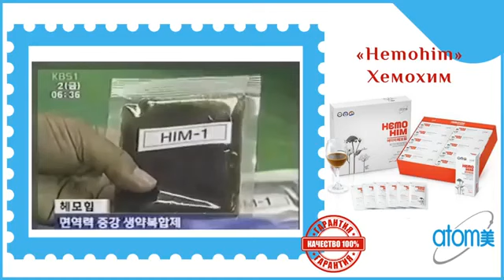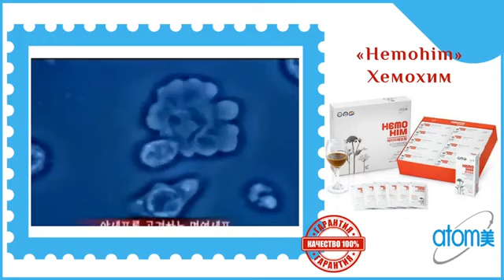ХемоХим - препарат повышающий иммунитет. Продукция корейской компании ATOMY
🌏ATOMY (АТОМИ)  - это глобальный клубный интернет-магазин с партнерской программой, действующий в 79 странах мира.

Для того, чтобы совершать покупки в интернет-магазине ATOMY или вести бизнес, Вам нужно зарегистрироваться на официальном сайте, предварительно заполнив Анкету.

После заполнения и отправки анкеты Вам поступит сообщение с ID и паролем для входа на официальные сайты в ближайшее время!

‼️Внимание: регистрация доступна с 18 лет!